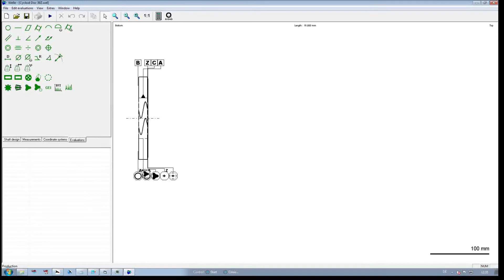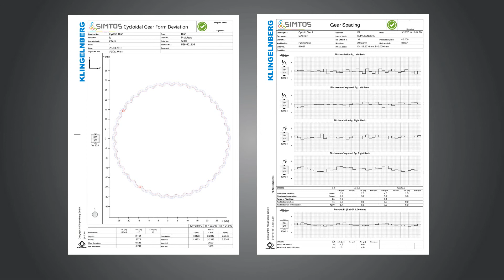Measurement of Cycloid Gears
Reliable measurement of robot gears

The demand for high-precision robots grows as the level of automation increases. Cycloid gears, which enable high reduction ratios, are used to transmit forces in the robot arms. With the cycloid measurement option, Klingelnberg now offers a reliable solution for monitoring high production standards.

Extremely high requirements in regard to gear measurement combined with decades of business experience form the basis for precise, efficient measurement of cycloid workpieces, making a perfect complement to existing options of dimension, form and position measurement.

Bringing precision measuring centers and gear grinding machines together to produce cycloids from a single source contributes to continuous improvements in production quality.  Leading expertise for the most demanding requirements makes Klingelnberg a skilled partner in the robot industry.